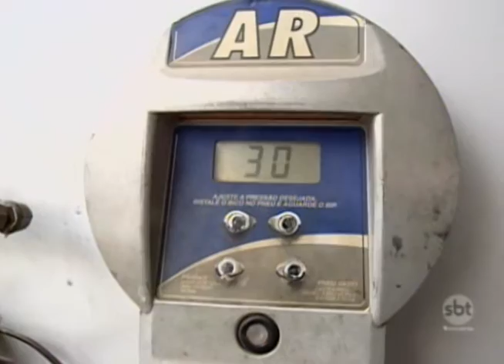"Na Oficina": entenda a importância dos pneus para o seu veículo